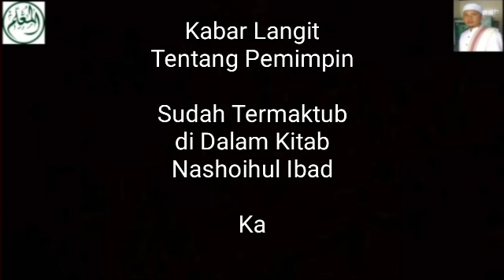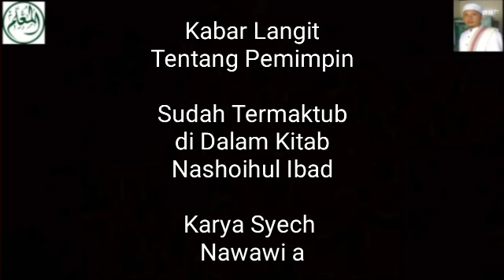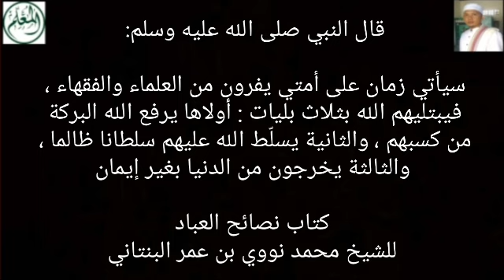Kabar Langit - Capres-Cawapres RI Yang Akan Terpilih Jadi Pemimpin RI 2024 - 2029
قال النبي صلى الله عليه وسلم: ﺳﻴﺎٔﺗﻲ ﺯﻣﺎﻥ ﻋﻠﻰ ﺍٔﻣﺘﻲ ﻳﻔﺮﻭﻥ ﻣﻦ ﺍﻟﻌﻠﻤﺎﺀ ﻭﺍﻟﻔﻘﻬﺎﺀ ، ﻓﻴﺒﺘﻠﻴﻬﻢ ﺍﻟﻠﻪ ﺑﺜﻼﺙ ﺑﻠﻴﺎﺕ : ﺍٔﻭﻻﻫﺎ ﻳﺮﻓﻊ ﺍﻟﻠﻪ ﺍﻟﺒﺮﻛﺔ ﻣﻦ ﻛﺴﺒﻬﻢ ، ﻭﺍﻟﺜﺎﻧﻴﺔ ﻳﺴﻠّﻂ ﺍﻟﻠﻪ ﻋﻠﻴﻬﻢ ﺳﻠﻄﺎﻧﺎ ﻇﺎﻟﻤﺎ، ﻭﺍﻟﺜﺎﻟﺜﺔ ﻳﺨﺮﺟﻮﻥ ﻣﻦ ﺍﻟﺪﻧﻴﺎ ﺑﻐﻴﺮ ﺍٕﻳﻤﺎﻥ

كتاب نصائح العباد
للشيخ محمد نووي بن عمر البنتاني